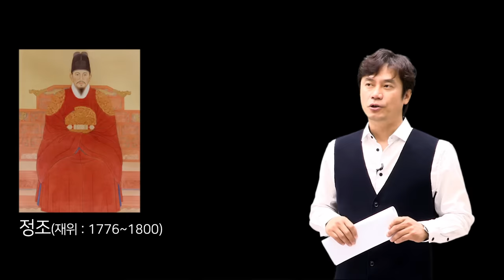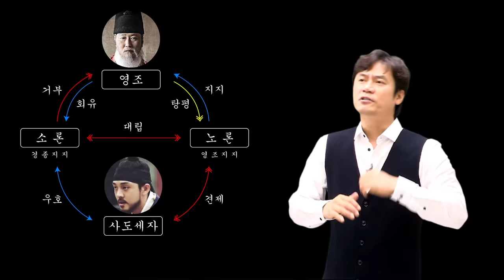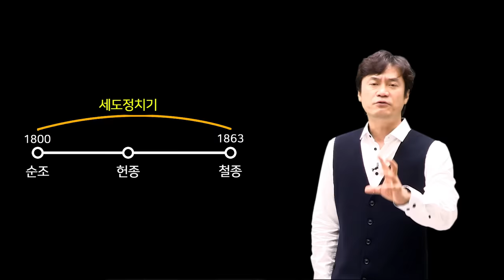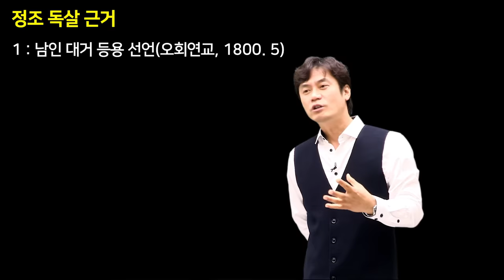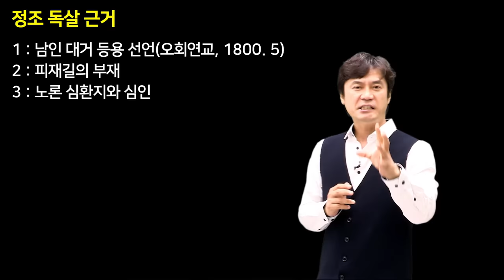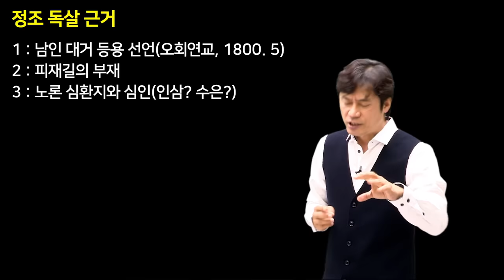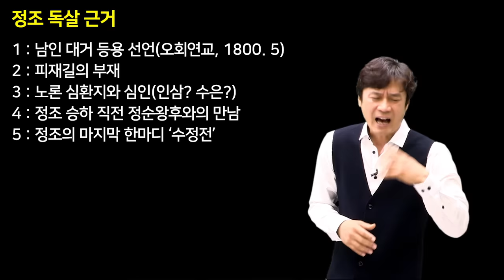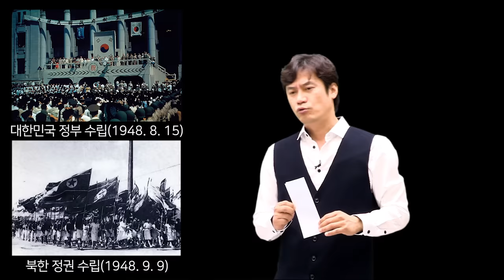[조선46] 정조의 죽음, 분명히...합리적 의심